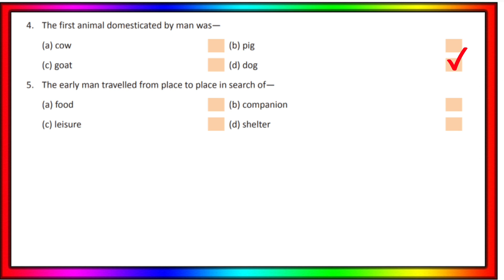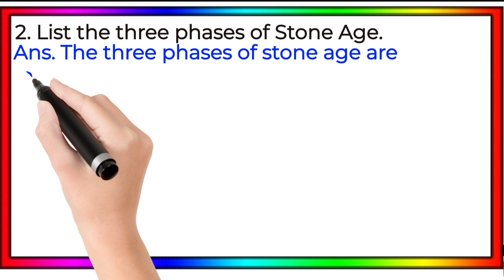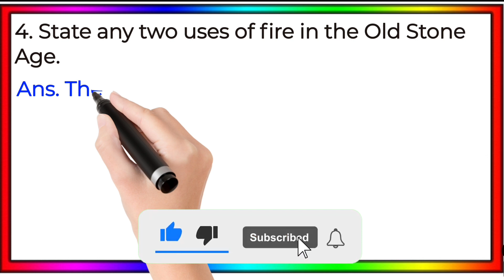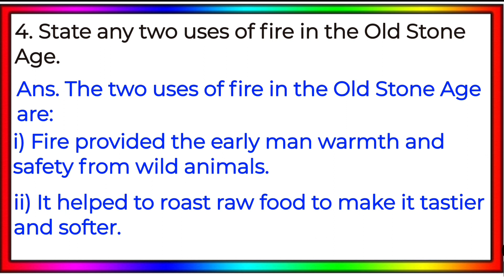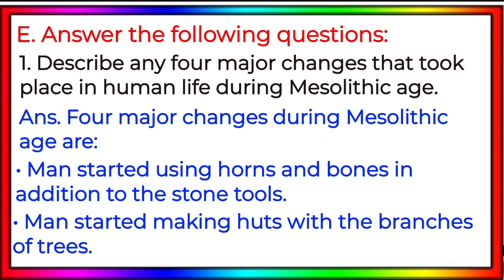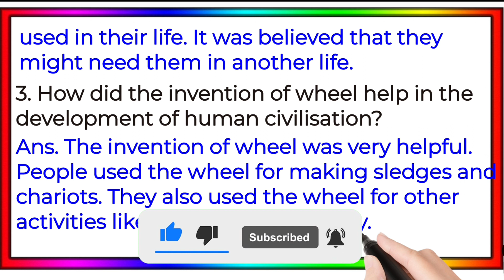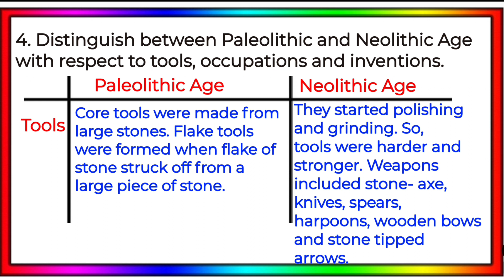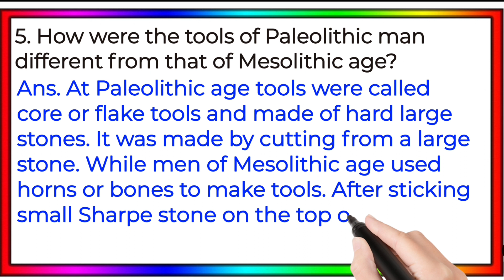||DAV Class 6 Life Of Early Man Solution||